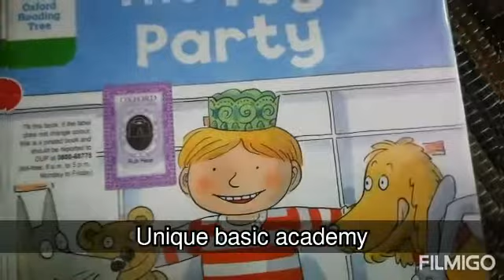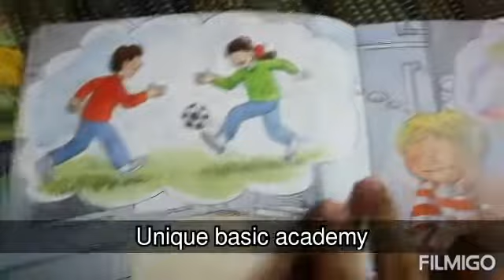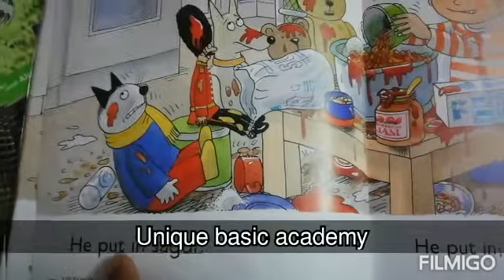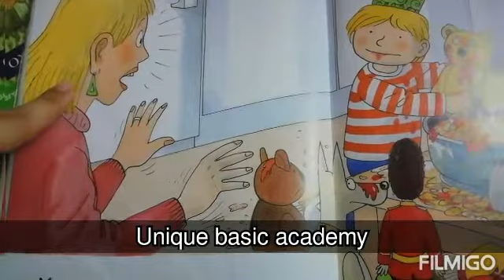Story of Toys Party Unique Basic Academy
Story Of Toys Party